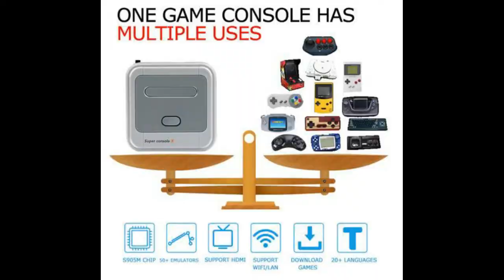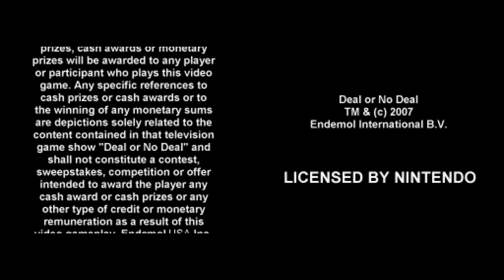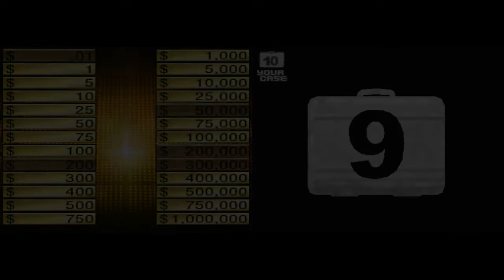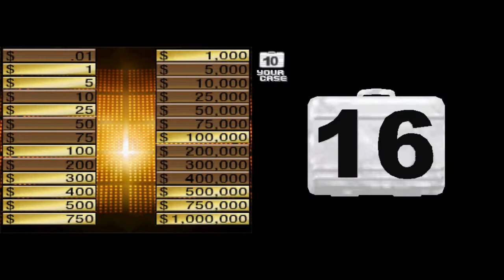No Deal John 10